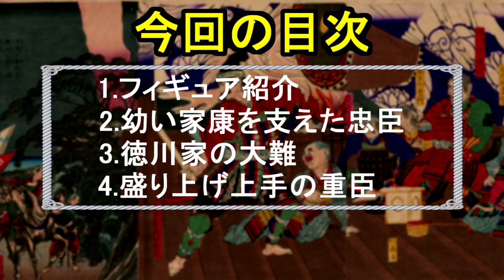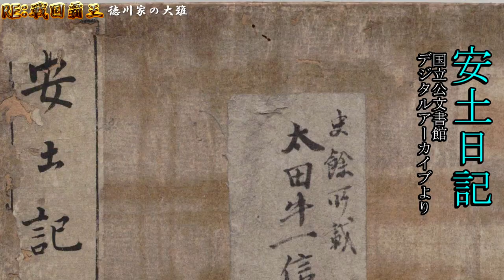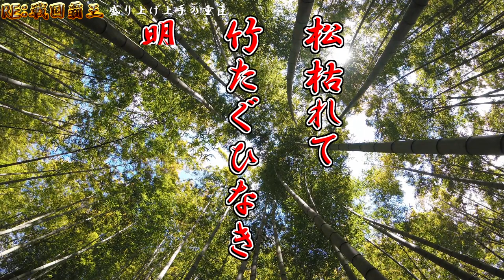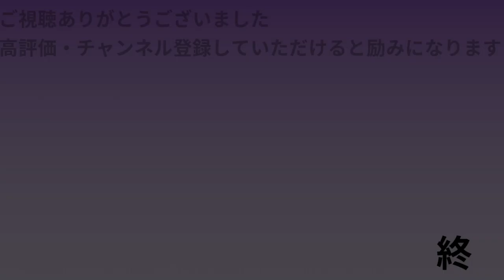[武将解説] 8分でわかる酒井忠次 「家康を支え続けた徳川四天王の一人」 /RE:戦国覇王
酒井忠次は徳川家康が幼いときから支え続け
徳川四天王の一人に数えられる忠臣です。
徳川家でもトップクラスの重鎮でありながら
「海老すくい」という舞で盛り上げることもしたとか。
目次
00:00　オープニング
01:18　1.フィギュア紹介
01:52　2.幼い家康を支えた忠臣
04:10　3.徳川家の大難
06:17　4.盛り上げ上手の重臣
参考：戦国覇王-戦国武将データファイル22（執筆者：竹村篤氏）